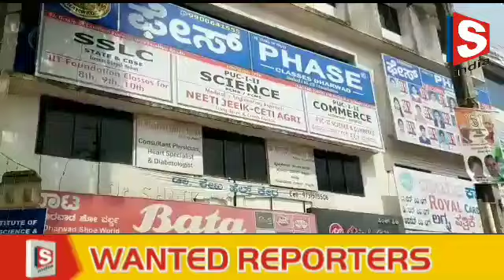S INDIA - Dharwad Anjuman Election Result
Dharwad Anjuman ke natayij , court ne dikhayi hari jhandi